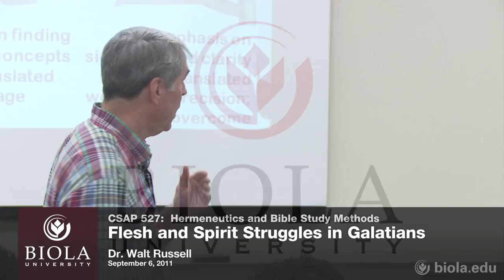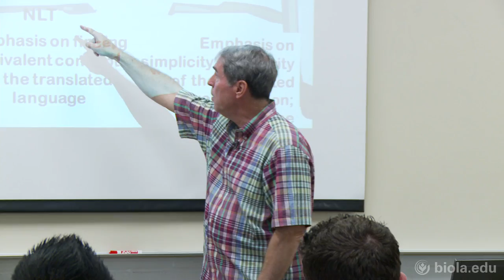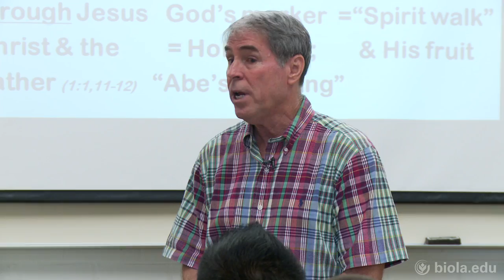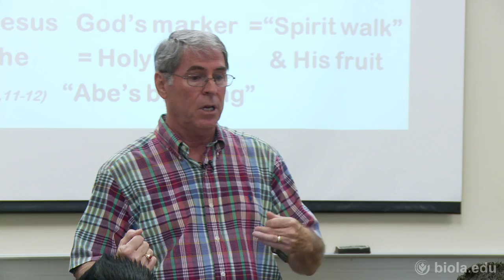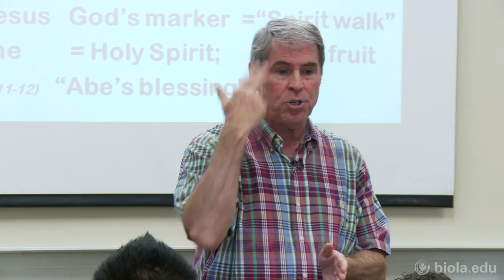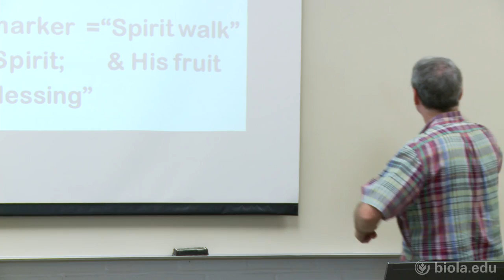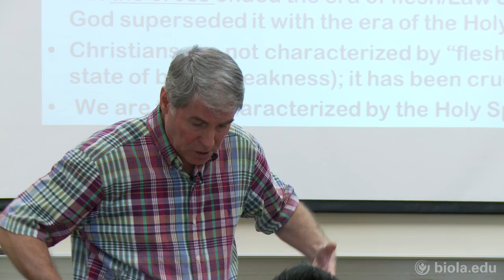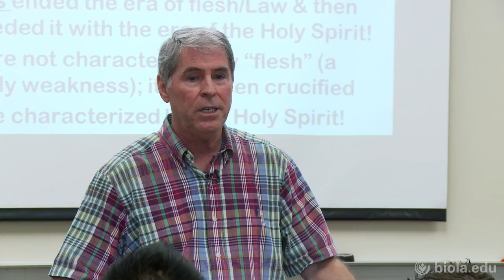[CSAP 527] Flesh and Spirit Struggles in Galatians - Walt Russell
Hermeneutics and Bible Study Methods (CSAP 527), Dr. Walt Russell

Flesh and Spirit Struggles in Galatians